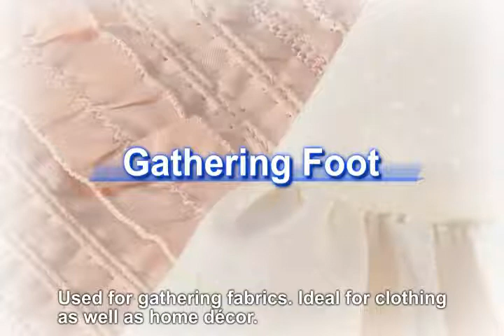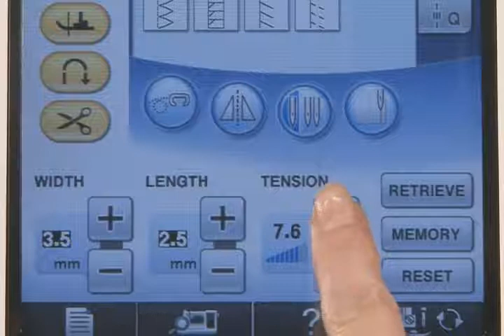Gathering foot 褶邊壓布靴 (F012N)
褶邊壓布靴之使用方法